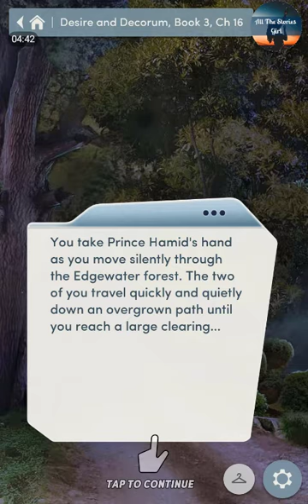Sneak Out with PRINCE HAMID 💎 Diamonds ❤️ Choices – Desire & Decorum 3 #16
All the Stories Girl present Choices: Stories You Play -  Desire & Decorum, Book 3 Chapter 16 | Diamonds Choices

“A Joyous Union”
You're married! It's time to dance until sunrise... Will your wedding reception woo your guests?